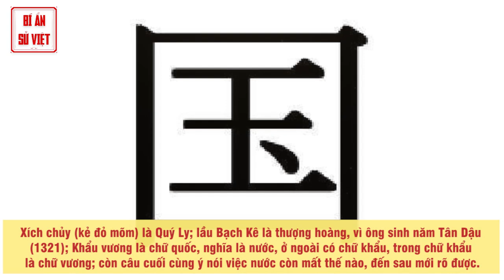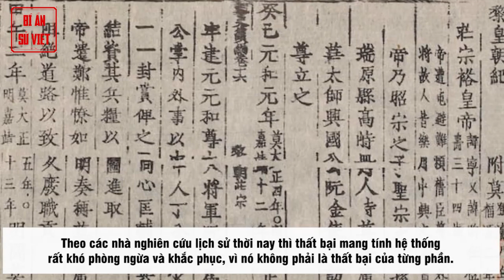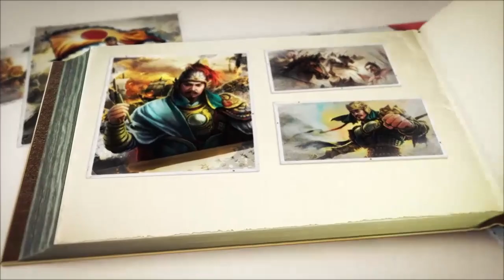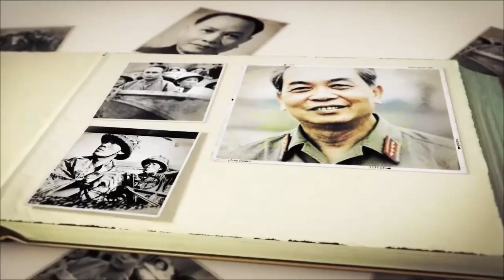Phản Bội Lời Thề Với Trần Nghệ Tông, Hồ Quý Ly Đã Từng Bước Cướp Ngôi Nhà Trần Như Thế Nào?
Một giấc chiêm bao

Theo sách “Đại Việt sử ký toàn thư”, tháng 3 năm Giáp Tuất (1394), Thượng hoàng Trần Nghệ Tông chiêm bao thấy vua Trần Duệ Tông đem quân đến rồi đọc bài thơ và thượng hoàng đã tự mình chiết tự mà đoán rằng: Xích chủy (kẻ đỏ mõm) là Quý Ly; lầu Bạch Kê là thượng hoàng, vì ông sinh năm Tân Dậu (1321); Khẩu vương là chữ quốc, nghĩa là nước, ở ngoài có chữ khẩu, trong chữ khẩu là chữ vương; còn câu cuối cùng ý nói việc nước còn mất thế nào, đến sau mới rõ được.

► Đón xem những clip mới nhất bằng cách đăng ký:
► MỘT SỐ SERIES VIDEO HỮU ÍCH VỚI BẠN